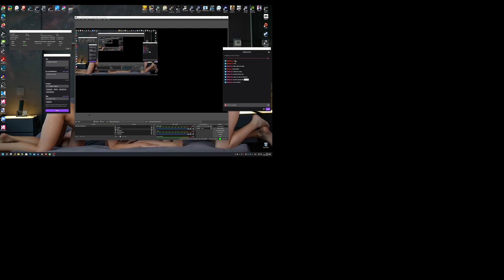Crusaders Kings III